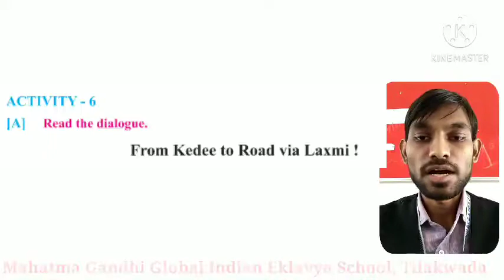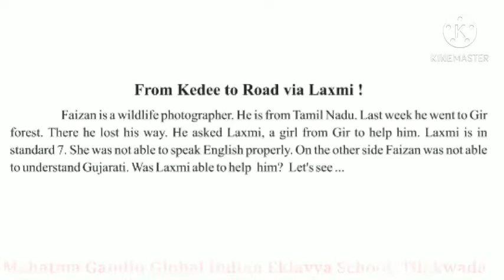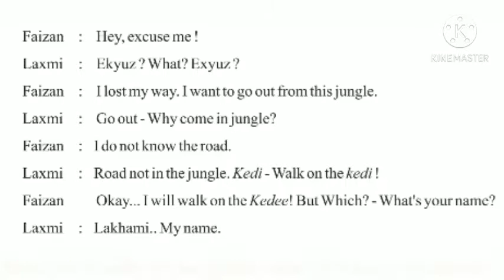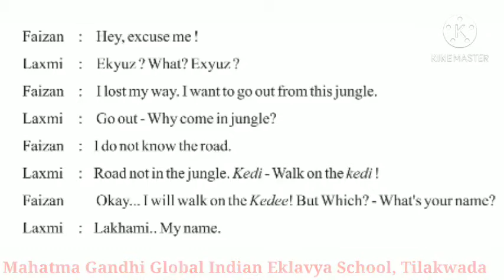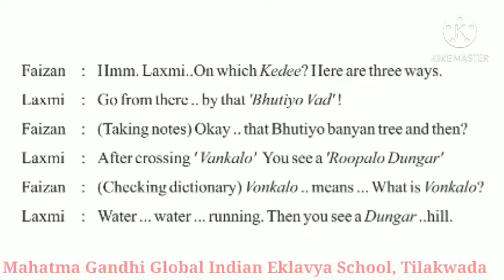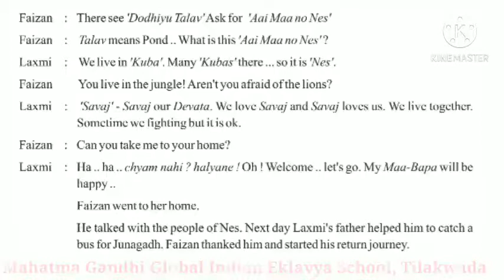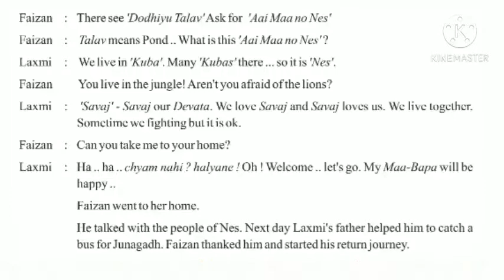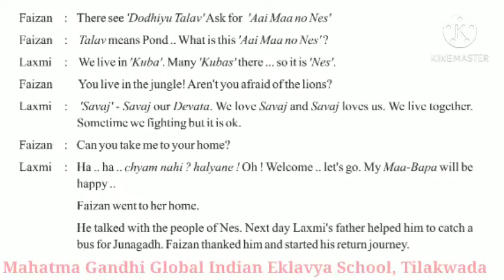Std.7. ENGLISH (Sem-2). UNIT-1: ACTIVITY- 6 (A)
UNIT-1: AM I LOST? : Activity- 6(A): From Kedee to Road via Laxmi !